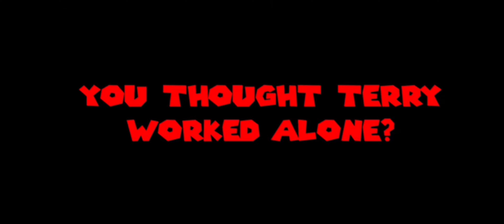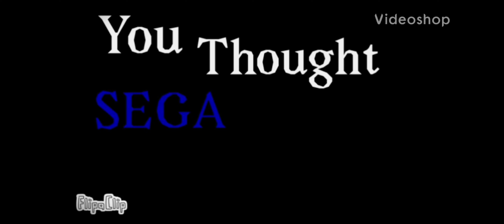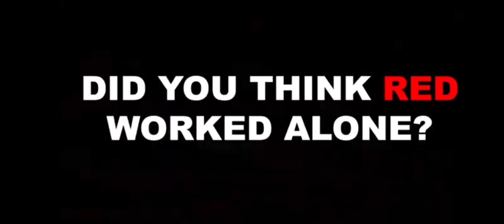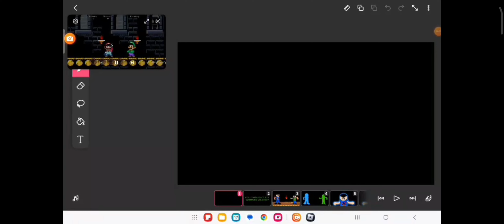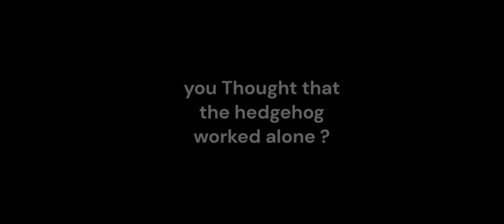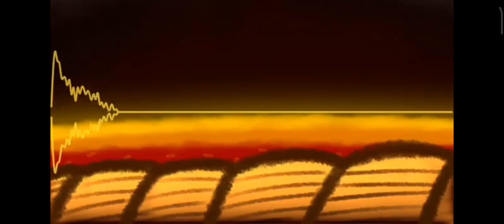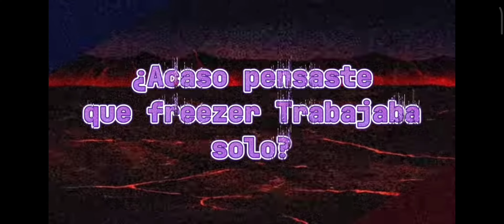Mario's madness Oh god no all characters sing it - phrase You thought _ worked alone compilation.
FNF Mario's madness V2 song Oh god no but it's all characters sing it - the phrase "You thought ___ worked alone?!" compilation (update).